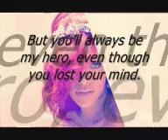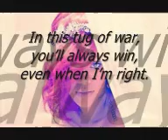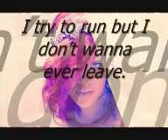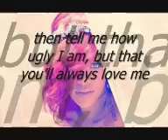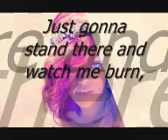Rihanna - Love The Way You Lie part 2 LYRICS